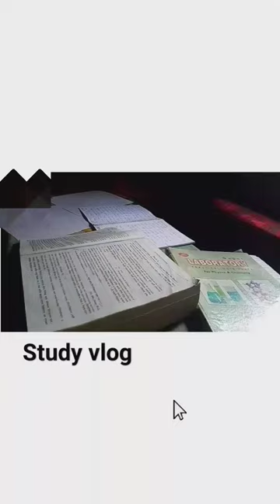Study mini vlog